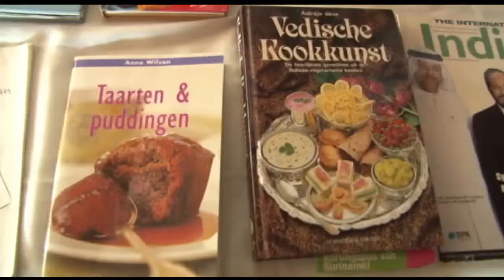31 07 2017 Brahma Kumaris hield Vegetarische Kookcursus